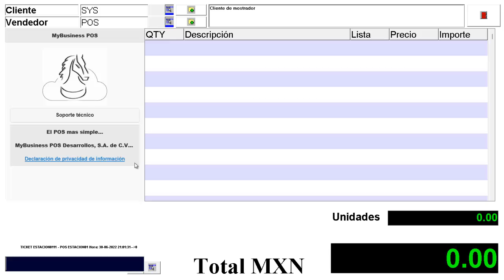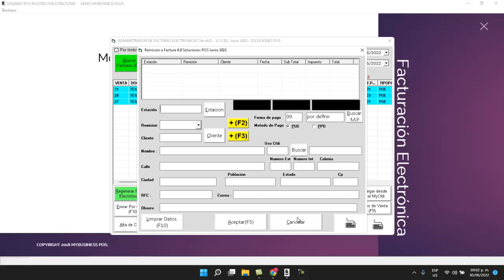Como convertir un ticket o varios a una factura electrica 4 0 MyBusiness Pos v20